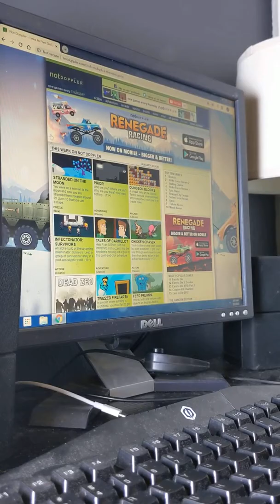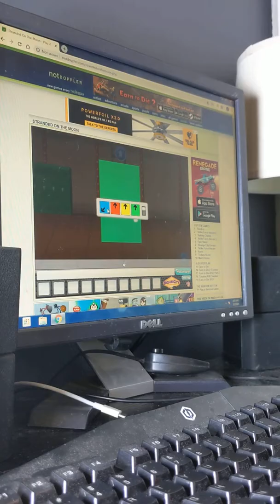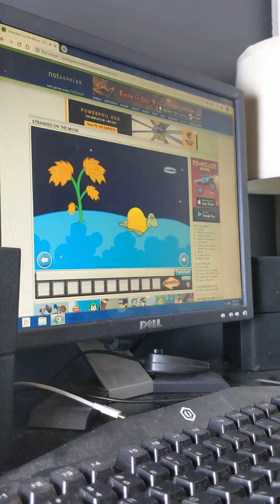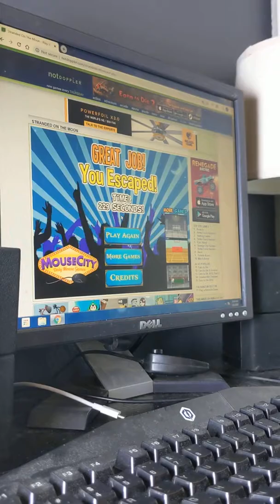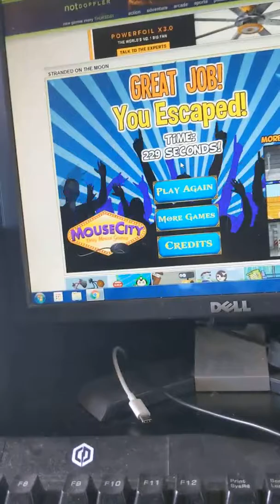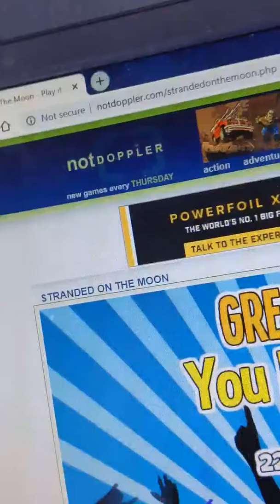Stranded On The Moon (Escape Game)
I think this is number 3 or 4. Idk